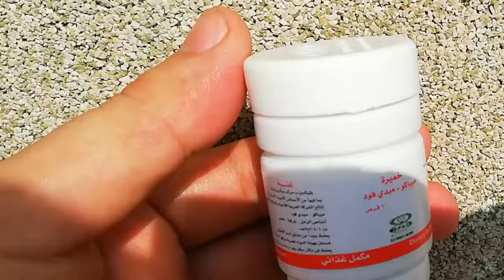فوائد الخميرة البيرة للطيور العصافير والببغاوات و الحمام مش هتصدق كيفية استعمال خميرة البيرة للطيور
فوائد الخميرة البيرة للطيور العصافير الحمام طريقه إستخدام الخميره للحمام
وهي من اهم المكملات الغذائية لانها تمتاز بوجود كمية عالية من الفيتامينات والبروتينات والعناصر المكملة لصحة طائر  قوي يستطيع الفوز بالسباقات
تحتوى خميرة البيرة على  الخميرة للعصافير  محفز قوي جدا
46% بروتين خام و 6% المياه وفيتامينات (ب) :
B1 ، B2 ، B6 ، نياسين ، بيوتين ، فيتامين B ، وحامض الفوليك ، B12 ، والكالسيوم والمعادن
والبوتاسيوم والمغنيزيوم والصوديوم ، وارجينين ، يسولوسين ، ليسين ، ليسين ، ميثيونين ، فينيلالاناين
ثريونين ، حمض أميني أساسي ، تريبتوفان ، وفيتامين هيستيدين مثل مادة الكولين كلوريد والكروم
والحديد والنحاس والمنغنيز والزنك والفوسفور ، والأحماض الأمينية الأساسية
وتعد خميرة البيرة من الاساسيات التي يجب توفرها لكل مربي طيور لضمان انتاجية افضل خلال موسم التكاثر
فوائد خميرة البيرة للطيور  هل الخميره مفيده للطيور؟
هل الخميره مفيده للدجاج؟هل الخميره تعالج الاسهال؟
هل خميرة البيرة هي نفسها خميرة الخبز    تقديم خميرة البيره للطيور والببغاوات | فوائد رهيبه
اولا تساعد على نمو افراخ قوية وبصحة مثالية  ثانيا تساعد على نمو واعادة البكتريا النافعة للطيور
ثالثا لاعطاء الطائر صحية وبنية قوية   كيفية استعمال خميرة البيرة للطيور
طريقة استخدام الخميرة الفورية للحمام  فوائد الخميرة لطرد الديدان  فوائد الخميرة للبط   فوائد الخميرة للحمام
رابعا تساعد على نمو الريش ولمعان لتلعب الخميرة البيرة دور كبير وفعال في تقديم افضل المساعدات الغذائية لطيور الحمام , ومن" فوائد الخميرة "للحمام انها غنية بفيتامينات ب والمعادن بجميع انواعها ,لذالك فهي تعمل على تحسين نظام التغذية والتمثيل الغذائي لطيور الحمام,  الدرة الهندي الكاسكو  ببغاء الامازون ببغان الزنجباري  ببغاء محفزات التزاوج  فيتامينات للعصافير سعر اقراص الخميرة
لذالك سوف نوضح بصورة ادق" فوائد الخميرة" للحمام وطريقة التقديم الصحيحة للخميرة
خامسا كما تحتوي على العديد من المعادن اهمها الزنك و الحديد و المغنيسيوم
سادسا تساعد على تخفيف الوزن عند الطائر المصاب بالسمنة عن طريق اعطائها قبل البذور بقليل
الجرعه
تابع الفيديو للنهاية